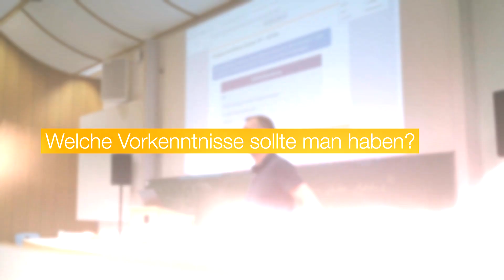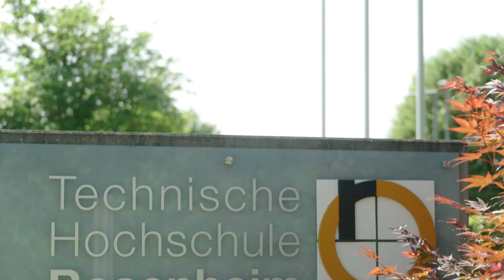Warum BWL in Rosenheim studieren?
Wer sich ein BWL-Studium mit hohem Praxisbezug wünscht, der ist an der Technischen Hochschule Rosenheim genau richtig. Warum sich das Betriebswirtschaftstudium am Campus Rosenheim lohnt und was dich hier erwartet, das beantworten dir die Studierenden selbst.